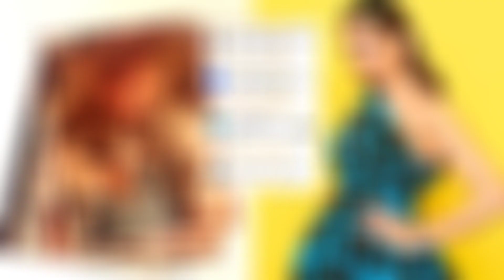pregnant Dipika Padukone critical Condition after Anant ambani wedding